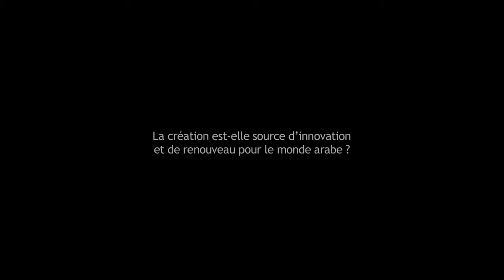IMA2015 - Anna Somers Cocks, Executive Director, The Art Newspaper (interview)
THINKERS & DOERS
First International Forum - "Arab World Renewal"